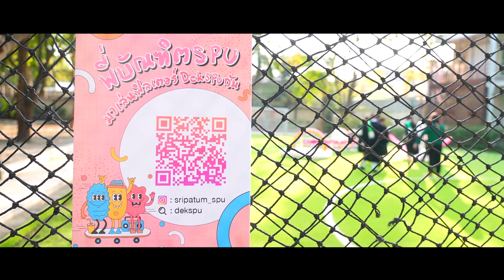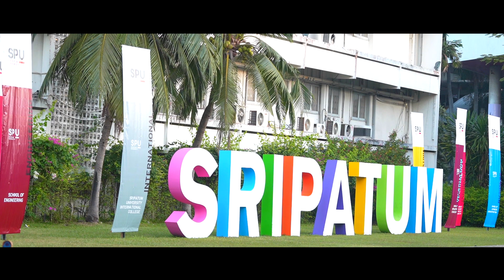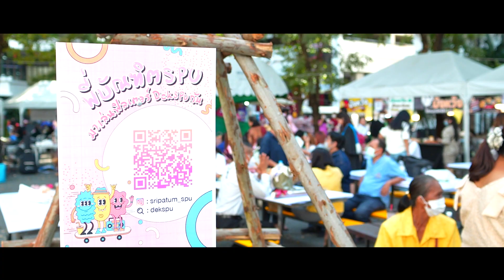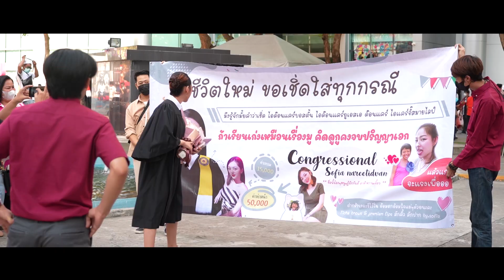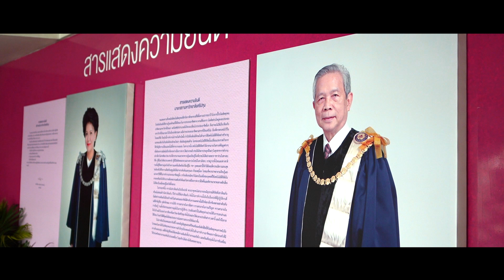บรรยากาศการแสดงความยินดีกับบัณฑิต มหาบัณฑิต ดุษฎีบัณฑิต มหาวิทยาลัยศรีปทุม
บรรยากาศการแสดงความยินดีกับบัณฑิต มหาบัณฑิต ดุษฎีบัณฑิต
พิธีประสาทปริญญาบัตร ประจำปีการศึกษา 2564 มหาวิทยาลัยศรีปทุม